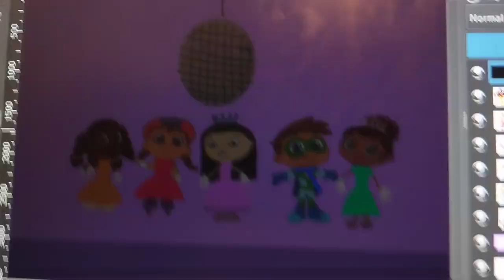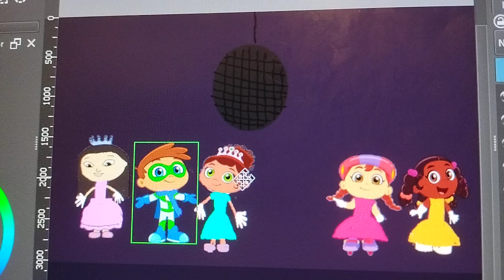Tchaikovsky nutcracker tea Chinese dance